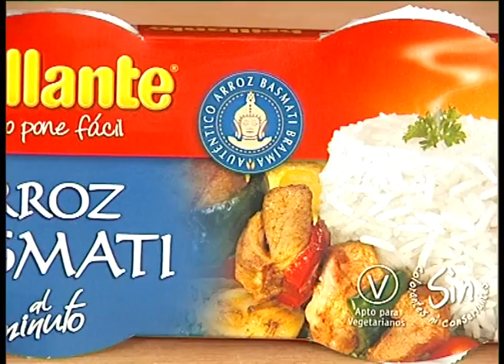ARROZ A LA CUBANA EN ENSALADA - Falsarius Chef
Un arroz a la cubana, pero en plan ensalada. Arroz con tomate, atún y huevo duro.